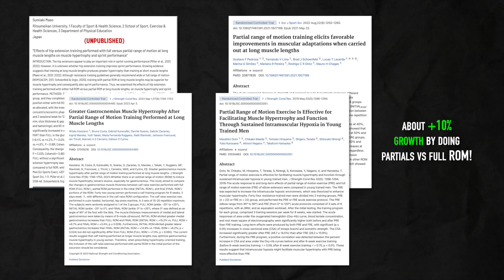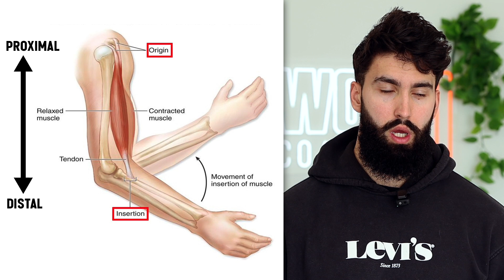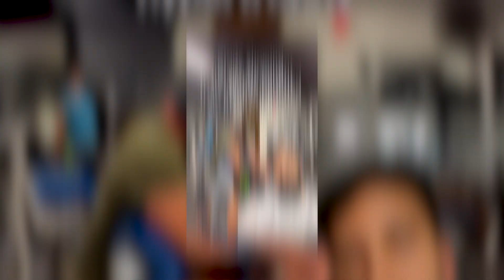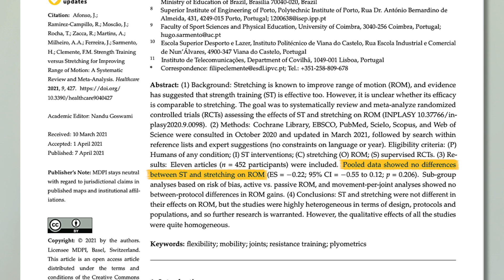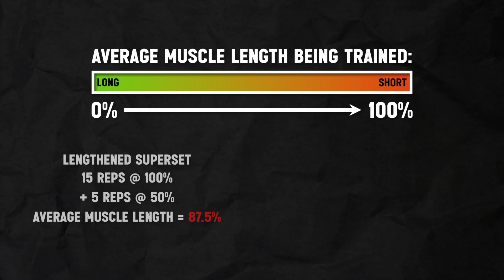What Are LENGTHENED PARTIALS? (Science Explained)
In this video, Dr. Milo Wolf explains what lengthened partials are, how to do lengthened partials, which exercises they may be best on and more. "Stretch-mediated hypertrophy" and its potential mechanisms are explored. A discussion is also had around whether you should do long-length/lengthened partials, integrated partials or lengthened supersets. Finally, Milo Wolf gives advice on how to identify what part of the rep the lengthened partial is!

Timestamps:
00:00 - 00:18 (Intro)
00:19 - 01:02 (Why would you use lengthened partials?)
01:03 - 02:55 (Why are lengthened partials better?)
02:56 - 04:15 (What are lengthened partials?)
04:16 - 06:24 (Where are lengthened partials most beneficial?)
06:25 - 12:54 (Common issues)
12:55 - 17:36 (Alternatives to lengthened partials)
17:37 - 18:31 (Takeaways)
18:32 - 19:01 (Outro)